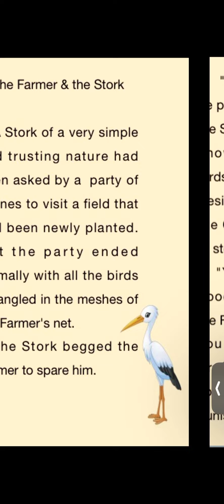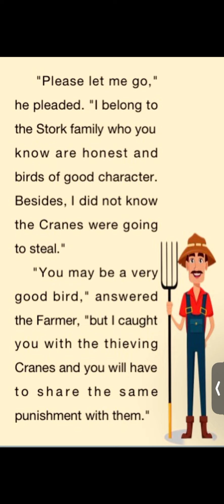The Farmer & the Stork_Story By Amy